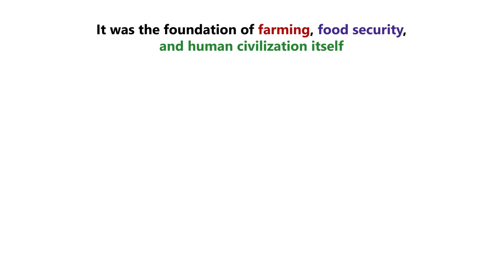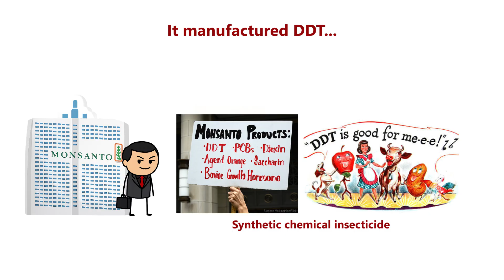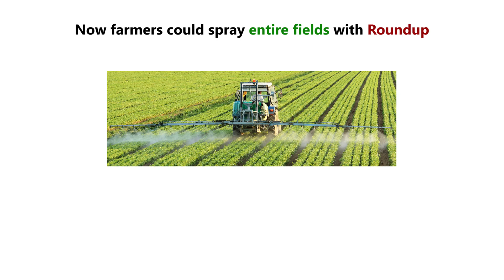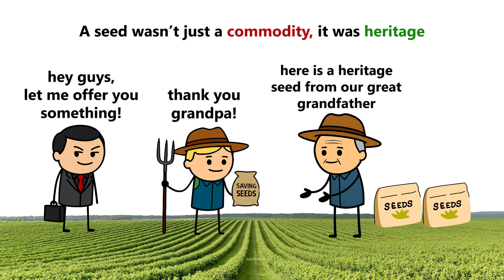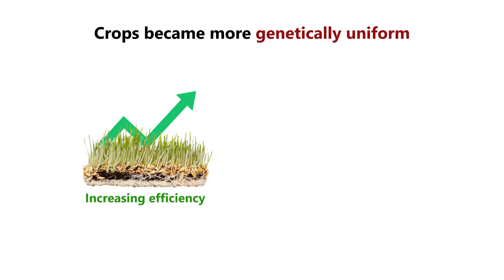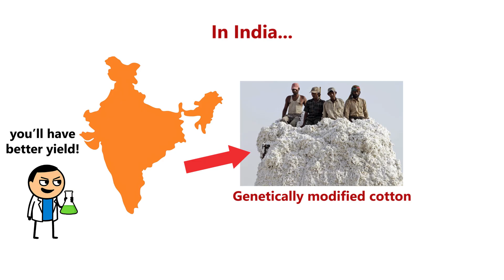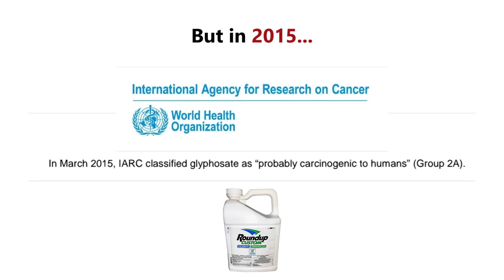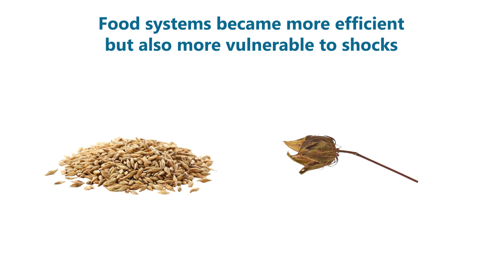Why Farmers Cannot Replant Their Own Seeds | Monsanto Explained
Ever wonder why farmers can’t simply save and replant their own seeds anymore? 🌱❌ For thousands of years, seed-saving was the heart of farming—until corporations like Monsanto turned it into a business model. In this video, we reveal how patented GMO seeds, Roundup herbicides, and strict contracts reshaped agriculture into a subscription system controlled by a handful of powerful companies. ⚖️💵

From farmers sued for replanting to global lawsuits over glyphosate’s health risks, we break down the hidden costs of “innovation” in our food system. You’ll see how Monsanto’s rise created monopolies, sparked farmer debt crises, and left entire nations dependent on corporate-owned seeds 🌍.

Whether you care about farming, economics, or just the future of the food on your plate, this video uncovers the blunt truth behind seeds, lawsuits, and control.